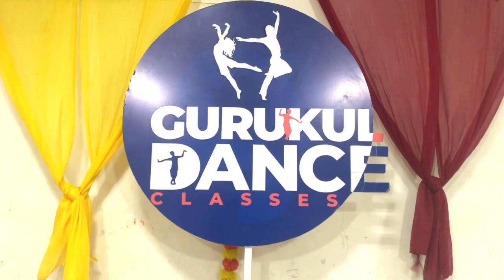Jai Jai Shivshankar/ Dance Cover/ Hrithik Roshan/Tiger/Bunty Mote Choreography/Gurukul Dance Classes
This is our dance cover of  “ Jay Jay Shiv Shankar “ by Vishal Dadlani, Benny Dayal

Dancers -  Bunty Mote, Vanshika Raka, Riya Patel, Hitesh Badak

"𝙂𝙪𝙧𝙪𝙠𝙪𝙡 𝘿𝙖𝙣𝙘𝙚 𝘾𝙡𝙖𝙨𝙨𝙚𝙨"

Song: Jai Jai Shivshankar
Singers: Vishal Dadlani, Benny Dayal
Lyrics: Kumaar

All rights over this mashup remains with its owner.

• 𝔻𝕠 𝕝𝕖𝕥 𝕦𝕤 𝕜𝕟𝕠𝕨 𝕨𝕙𝕒𝕥 𝕪𝕠𝕦 𝕥𝕙𝕚𝕟𝕜 𝕚𝕟 𝕔𝕠𝕞𝕞𝕖𝕟𝕥 𝕤𝕖𝕔𝕥𝕚𝕠𝕟

Choreographer :- Bunty Mote
Address :- Axis Bank Basemant Near DSP Chwok Jalgaon 425001 MH19